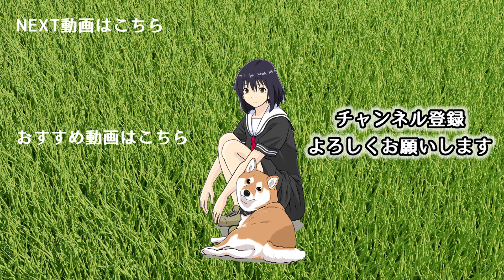BL大好き！腐女子なコリー姉さん 総集編2 【世界の終わりに柴犬と切り抜き / アニメ / 漫画】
キリンについて深い腐女子発言をするコリー姉さんに対する、柴犬ハルさんの反応は…!？

【CAST】
ご主人：内田真礼
ハルさん：田村睦心
コリー：タニベユミ

【内田真礼】
1st photobook 「まあやドキ」

4thアルバム TOKYO-BYAKUYA

17thシングル パラレルなハート